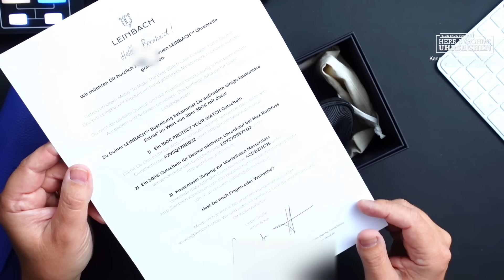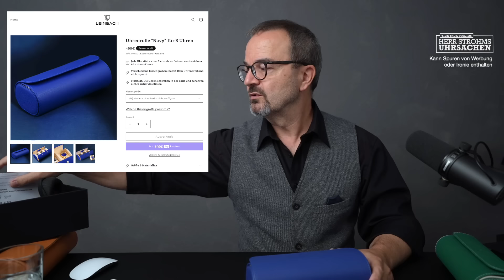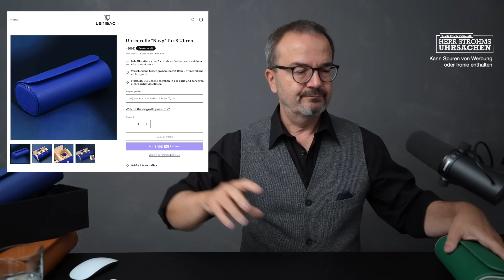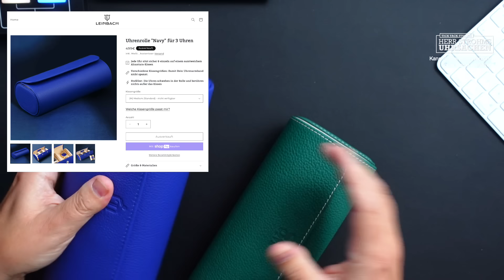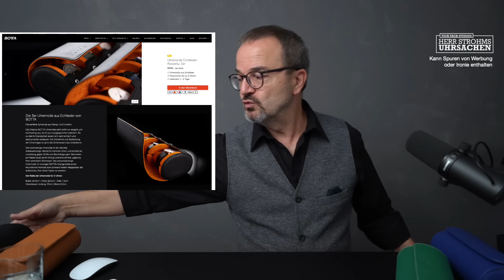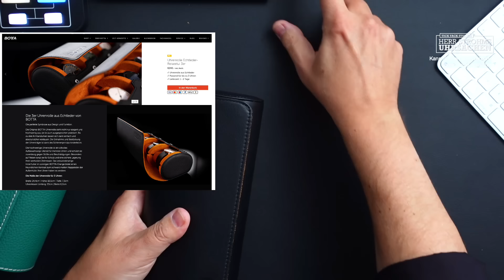Ist das die beste UHRENROLLE auf dem Markt?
Welchen Sinn machen Uhrenrollen? Transport, Präsentation, Luxus-Schnickschnack? Ich habe Uhrenrollen von rund 30,- bis 500,- Euro miteinader verglichen und zeige Alternativen auf,
Dazu die einmalige Chance eine der getesteten Rollen zu gewinnen.

Produktempfehlungen*
Rund um das Thema Uhr:
Meine Spenden-Spardose
Hervorragendes Federstegwerkzeug
Ich benutze diesen Uhrenbeweger
„Cape Cod“ zum Aufpolieren von Stahluhren
„PolyWatch“ Politur zur Kratzerentfernung auf Acryl- und Kunststoffgläsern
Reise-Etui für eine Uhr
Reise-Etui für 3 Uhren

Meine Studioausstattung:
Mac Mini M1
Frontkamera: Sony Alpha 7C
Objektiv: Tamron Di III RXD 17-28mm F/2.8 für Sony Full-frame spiegellos
Kamera über dem Tisch: Sony ZV-1

Studio Mikro 1: Shure SM7B
Studio Mikro 2: Shure MV7
Mixer: Rodecaster Pro II
Ansteck-Micro: Rode Wireless Go II Dual

Studio-Licht:
Fill-light: Amaran 200d
Key-Light: Amaran 100d
Aputure Lightdome SE
Licht-Stative Manfrotto

Video-Mixer: Blackmagic Design Atem Mini Pro
Stream-Steuerung: Elgato Stream Deck XL

Fotostudio
Kamera Canon EOS 6D MK II
Objektiv Canon Macro 100mm

*Partnerlinks bei amazon: Bei Ihrem Einkauf erhalte ich eine Provision, ohne dass für Sie Mehrkosten entstehen.